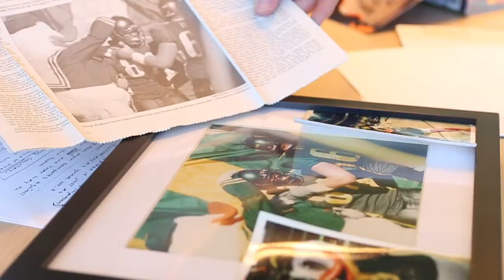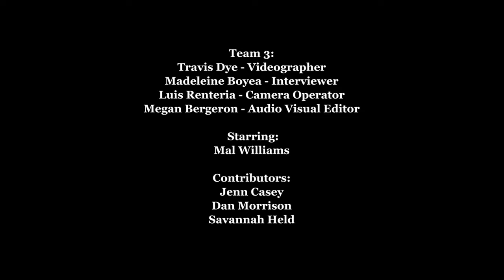Mal Williams Duck Mascot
J 408 Sports Media Workshop Group Project on a former Duck Mascot Mal Williams from 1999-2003.